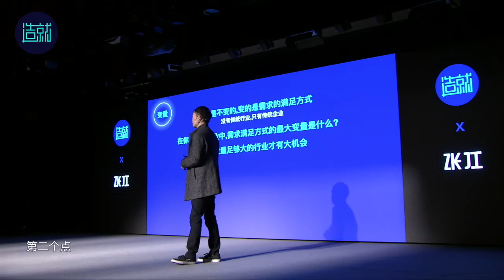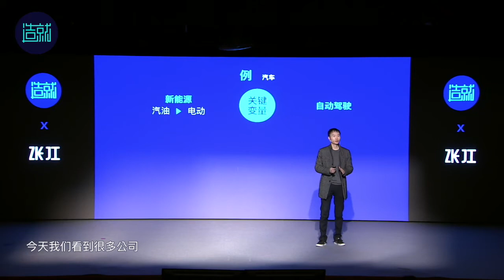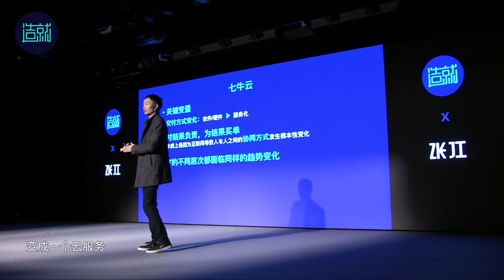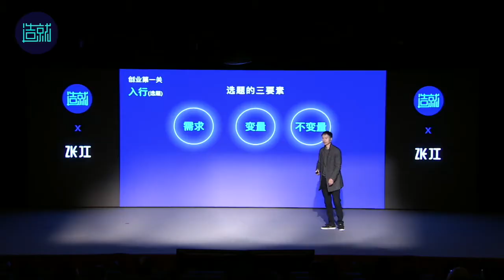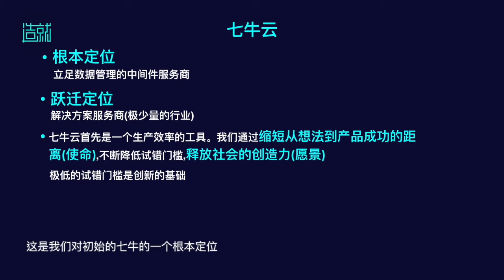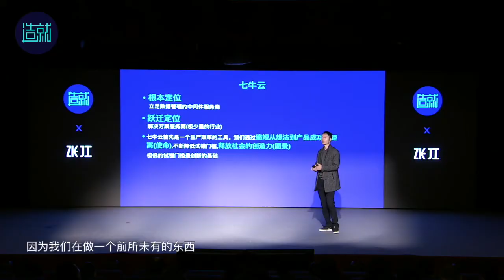需求是不变的，变的是需求的满足方式